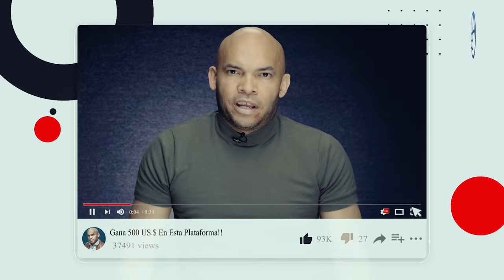Se Calienta David Collado Con Estas Declaraciones Que Tienen A Muchos Con Sangre Caliente En El PRM!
Suele suceder cuando tienes Poder pero no piensas bien lo que vas a decir, ese es el caso de David Collado y sus recientes declaraciones en la Z 101.  Todos los detalles acá!